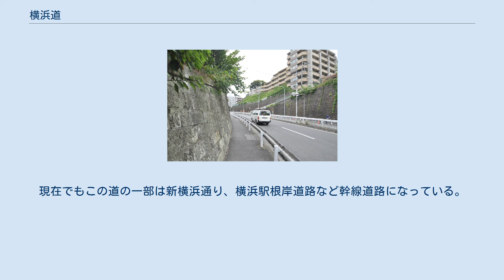横浜道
野毛の切通 横浜道（よこはまみち）は幕末、横浜開港に際して、東海道と横浜港を結ぶために現在の横浜市西区・中区に造られた街道。
 1858年に日米修好通商条約が結ばれ、翌1859年に神奈川を開港することが決められた。
しかし徳川幕府は東海道で栄えた神奈川宿に港ができて異人が入ることを恐れ、対岸の横浜村（現在の関内付近）に開港することにし、横浜を神奈川の一部だと強弁することにした。
 当時、神奈川・横浜間の交通は不便であった。
帷子川河口部の岡野新田・平沼新田や、大岡川下流部の吉田新田・太田屋新田は埋め立てられていたがまだ湿地で、野毛山の東側もすぐ海（現在の花咲町・桜木町）であり、道らしい道はなかった。
そのため海路か、陸路ならば程ヶ谷宿から井土ヶ谷を迂回するしかなかったので、幕府は神奈川と横浜を短距離で結ぶ道を造ることに決めた。
経路は、神奈川宿と程ヶ谷宿の間の芝生村（現在の西区浅間町、浅間神社・浅間下交差点の近く）から、当時の海岸線に沿って新田間橋、平沼橋（現・元平沼橋）、石崎橋（現・敷島橋）を架けて道を築き、戸部村から野毛山を越える野毛の切通しを造り、野毛橋（現・都橋）、太田橋（現・吉田橋）を架けて現・馬車道付近を通って横浜港に至ることになった。
 工事は開港のわずか3ヶ月前に始められ、施工主・勘七、工事監督・程ヶ谷宿本陣の苅部清兵衛らにより突貫工事で開港前日にやっと開通した。
 1869年には下岡蓮杖により吉田橋から築地へ乗合馬車がこの道を走り始めた。
1872年には乗合馬車に代わり新橋・横浜間の鉄道が開設されたが、依然道路としては重要であった。
現在でもこの道の一部は新横浜通り、横浜駅根岸道路など幹線道路になっている。